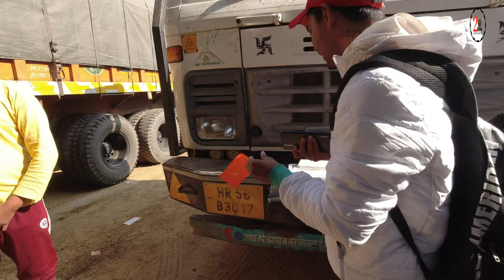पाईप लाईन का ज़माना आ गया || Small Business || Biggest Vision and Mission || Kerry 🤠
Small Business || Biggest Vision and Mission || 2 Kodi ka kaam || Mobile Gard Dor to Dor || Kerry 🤠
2kodi ka kaam
Dor to Dor marketing
Khud ka kaam
Chhota sa part
Zindagi ka